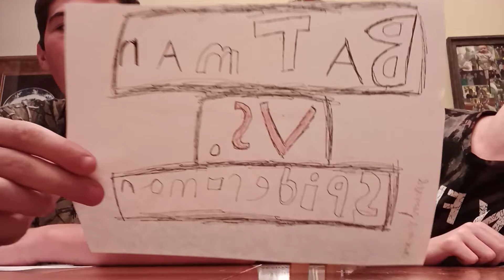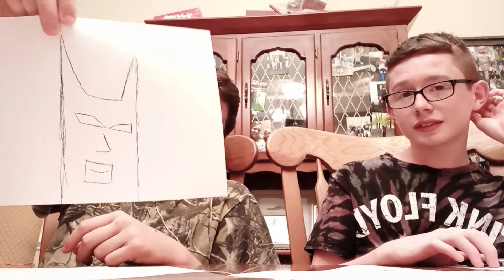Spider-Man (Tobey Maguire) Vs. Batman (Christian Bale) Who Would Win In A Fight? Ep. 1